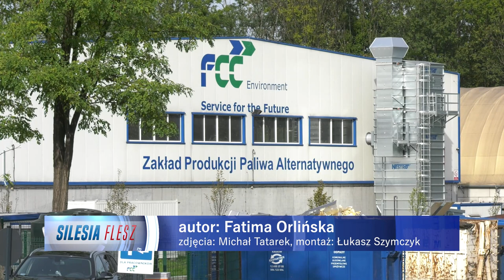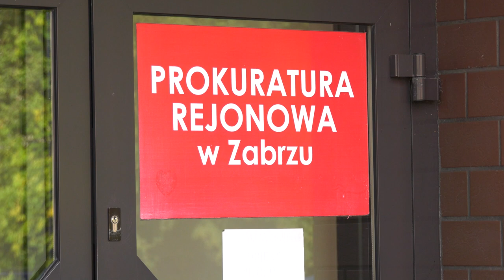Ciało noworodka w sortowni - nowe fakty 27.10.2022